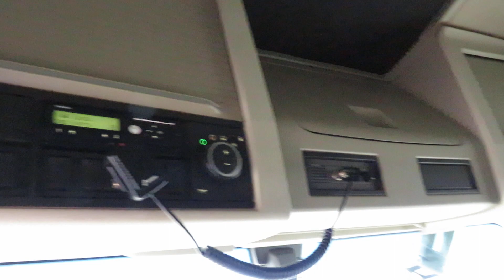VOLVO FH 460*EURO 6*I-PARKCOOL*I-SHIFT*NAVI*Tank 1300L